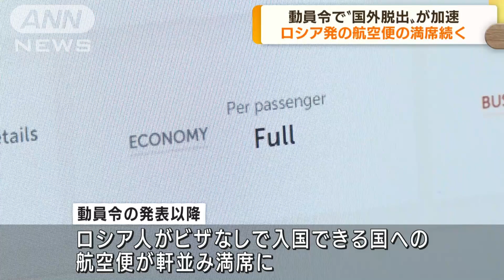動員令で“国外脱出” ロシア発の航空便の満席続く(2022年9月23日)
ウクライナ侵攻の長期化を受けてロシアのプーチン大統領が部分的な動員令を出して以降、ロシアを出発する航空便の満席が続くなど国外脱出の動きが加速しています。

　21日に動員令が出されてからロシア人がビザなしで入国できる国へ向かう航空便が軒並み満席となっています。

　トルコ・イスタンブール行きの便は27日まで予約が埋まっていて、それ以降の便も通常3万円ほどのエコノミークラスの片道チケットがおよそ20万円と7倍近くまで跳ね上がっています。

　空港では、ロシアから出国しようとする男性に対してチケットの購入日などの聞き取りが行われているということです。